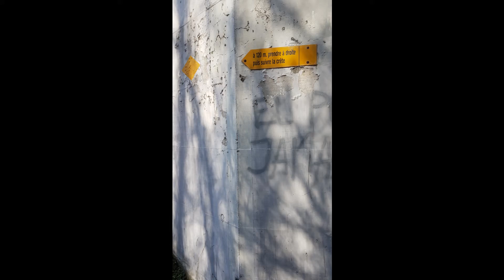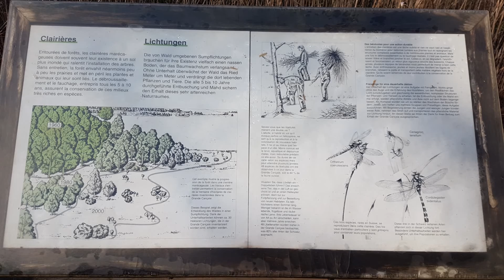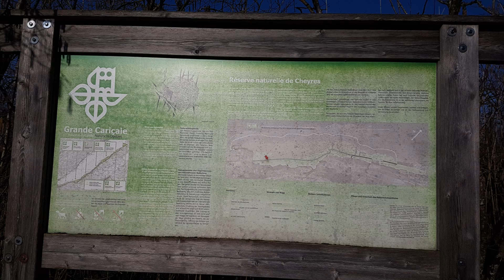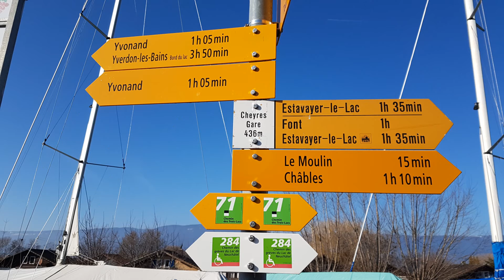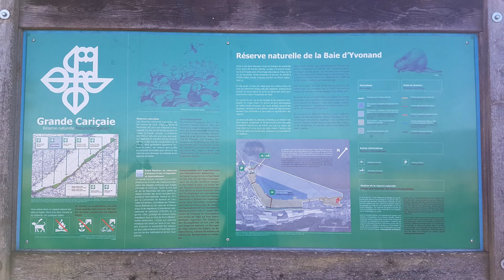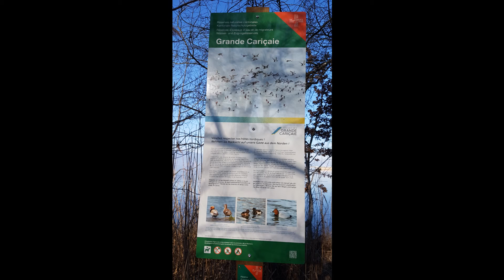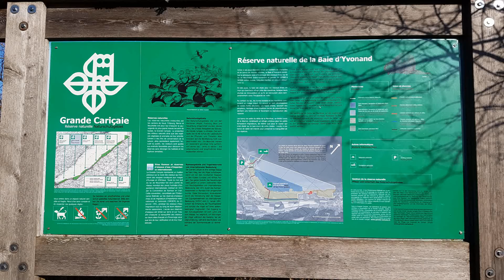Estavayer-le-Lac - Font - Cheyres - Yvonand (08.02.2020)